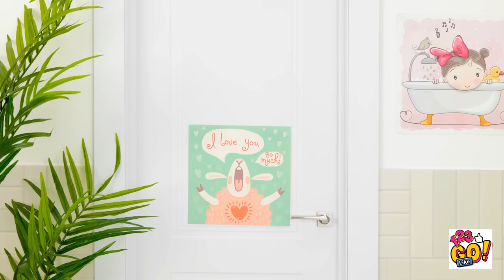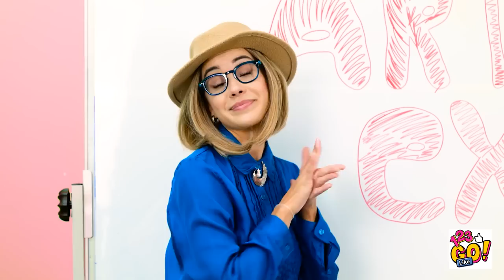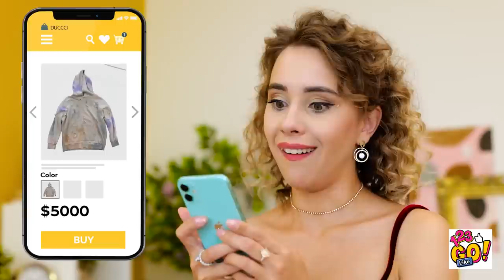MOM MADE ME DIY CREDIT CARD MACHINE🤩 || Coolest Parenting Hacks out of Cardboard By 123 GO Like!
Get ready for some incredible parenting hacks that will blow your mind! In this exciting episode of 123 GO Like!, we're taking cardboard to a whole new level as Mom creates a DIY credit card machine for us to play with.

Join us as we explore the step-by-step process of creating this cool cardboard credit card machine. Mom will guide us through the materials needed and demonstrate how to assemble and decorate it to make it look just like the real deal.

Also we'll share amazing parenting hacks, DIY survival tricks, funny good mom vs bad mom competition and much more interesting and cool ideas for parents.